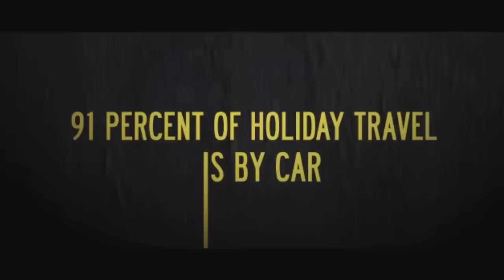Roadside Official Trailer (2012)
Roadside Official Trailer (2012): We are pleased to exclusively debut the first trailer for Roadside, the second feature from writer-director Eric England (Madison County). Ace Marrero and Katie Stegeman star in this thriller as Dan and Mindy, a married couple who find themselves trapped on a mountain road and terrorized by a sharpshooter. The film does not have a distributor as of yet, but we'll keep you posted as soon as we have any details regarding Roadside's release.

Dan Summers and his pregnant wife, Mindy, fight for their lives when they are held hostage in their car by an unseen gunman on the side of a desolate mountain road.

Roadside comes to theaters in 2012 and stars Ace Marrero, Katie Stegeman, Lionel D. Carson, Marshall Yates, Alan Pietruszewski, Erin Stegeman. The film is directed by Eric England.

Cast: Ace Marrero, Katie Stegeman, Lionel D. Carson, Marshall Yates, Alan Pietruszewski, Erin Stegeman

Director: Eric England

Roadside "Roadside Movie" "Roadside Trailer" "Roadside Movie Trailer" "Roadside HD" "Roadside 2012" "Roadside Official Trailer 2012" "Ace Marrero" "Katie Stegeman" "Marshall Yates" "Alan Pietruszewski" "Erin Stegeman" "Eric England" Horror, Mystery, Thriller filmisnow machinima "coming soon"